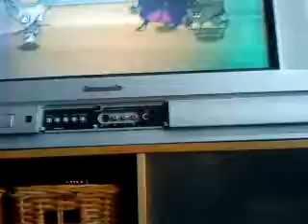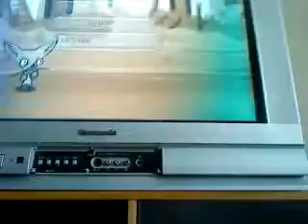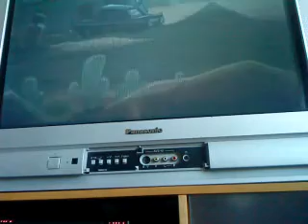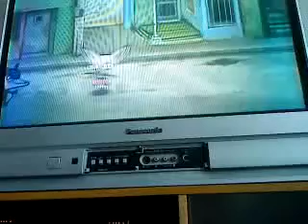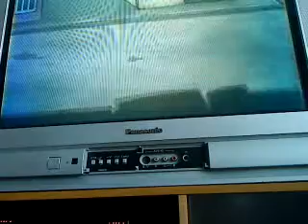Thrillville games! Part 3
Must watched! I don´t know that much english because i am from Sweden! I playing Bandito chinchilla